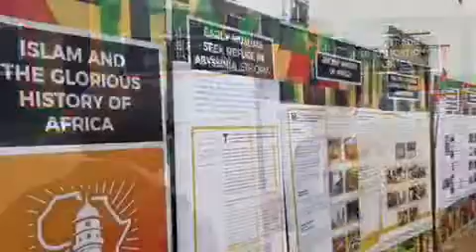Africa Peace Symposium by PAAMA UK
Memories of the Africa Peace Symposium hosted by the Pan-African Ahmadiyya Muslim Association UK on 27th October 2017 which brought together parliamentarians, diplomats, faith and community leaders to inspire a concerted effort for lasting peace among the peoples of Africa.